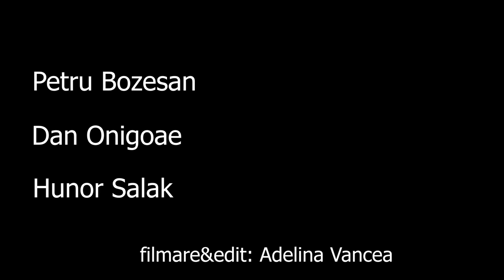FitFam Podcast #9 | Cum cresti in masa musculara